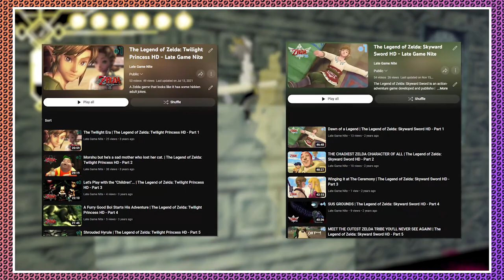Deep Into Castle Sansa | Pseudoregalia - Part 4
Pseudoregalia is a 2023 platform game, by indie developer rittzler. The player controls Sybil, an anthropomorphic goat-like creature, who finds herself trapped in a castle in a dream realm. It is stylistically influenced by fifth generation era video games of the late 1990s, utilizing low-poly graphics.

Pseudoregalia is a 3D metroidvania/platform game hybrid, where the player character, Sybil, is tasked with making her way through the Castle Sansa. The gameplay emphasizes fluidity and responsiveness, with a focus on running and jumping. The game's environment is structured in an open-ended manner, with many alternate paths that can be unlocked by upgrading certain abilities. The game is relatively short, and is possible to complete within a few hours.

The initial version of Pseudoregalia was developed in around three weeks as a submission for the Metroidvania Month 19 Game Jam, which took place between February and March 2023. The original version, which won first place in the game jam, was released for free via itch.io. An extended, "full" version of the game was made available to purchase via Steam on 28 July 2023. According to the developer, the production of the extended version took four months, and since then, there has been an update adding an in-game map. The developer plans to release future updates for the title as well.

🌲 Links to Everywhere Else!

🎵 Intro &/or Outro Music by Ministy
"Outside the Castle Walls (Empty Bailey) / another work in progress remix but this time it's PSEUDOREGALIA"